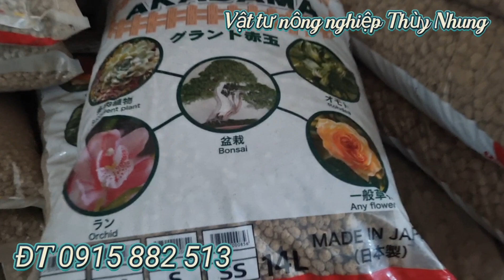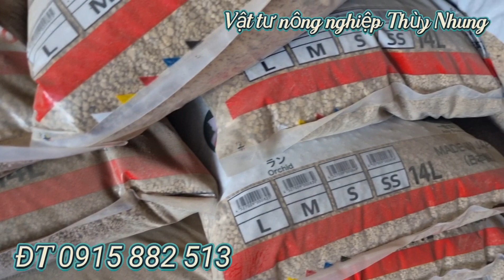GIỚI THIỆU ĐẤT NHẬT AKADAMA DÙNG CHO CÂY BONSAI, CÂY CẢNH, CÂY HOA HỒNG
Giới thiệu đất nhật bonsai dùng cho cây bonsai, hoa cảnh quí, hoa hồng